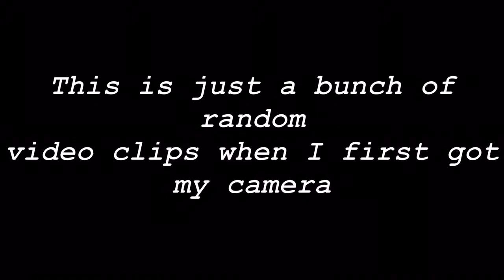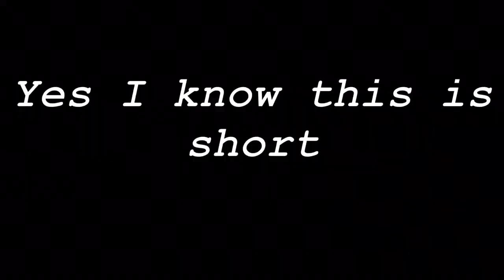My First Camera!!!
I am sooo thankful for this camera! I’ve been asking for a camera for the past 2 years so this is amazing! First of all I know this video is very short and random but don’t worry I’ll have another vid out this week. And second of all, I noticed I seemed tired in some of the clips, I’m sorry. Can’t wait to keep making better and higher quality content for you guys!!! I love you all so muchhhh!!!